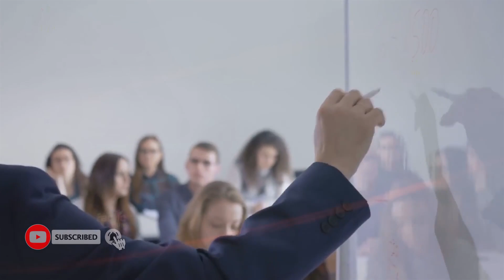Why Do Pathans Eat These Two Things? Secret of Pathans Power – Gur Aur Chana Khane Ke Fayde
.) Power of Pathan
.) Secret of Pathans Power
.) Gur Aur Chana Khane Ke Fayde
.) Joron Ke Dard Ka Ilaj
.) Ghutno Ka Dard Ka Ilaaj

We are not a licensed professional or a medical practitioner so always consult with your professional consultants or doctor in case you need.